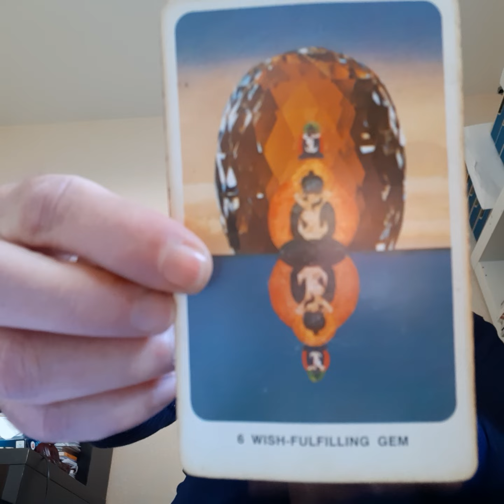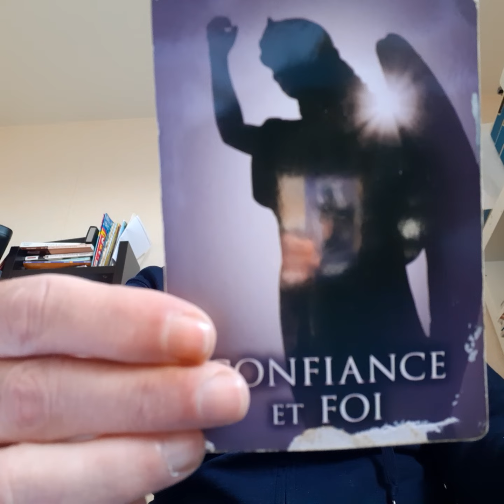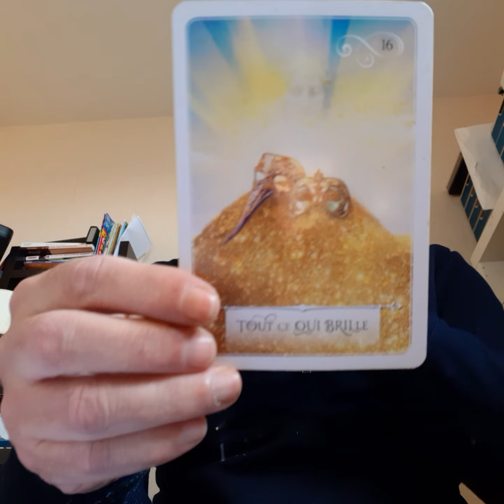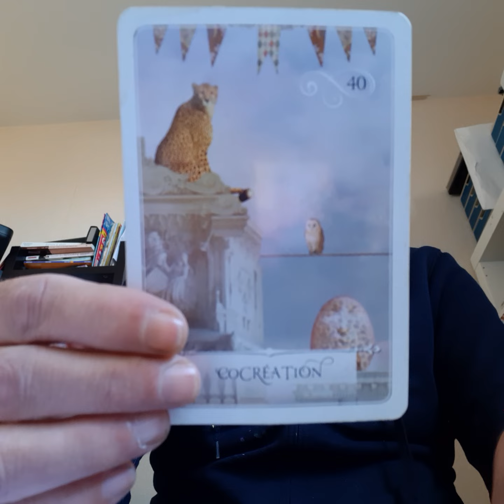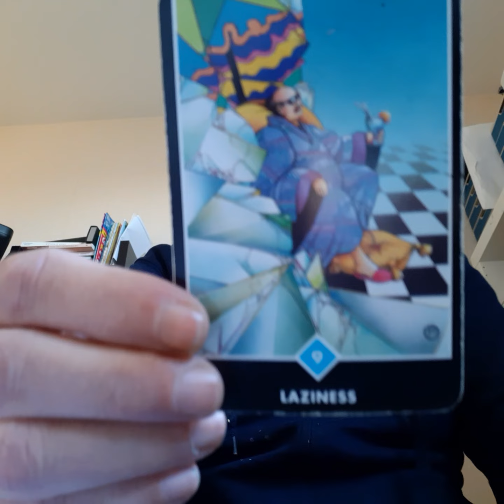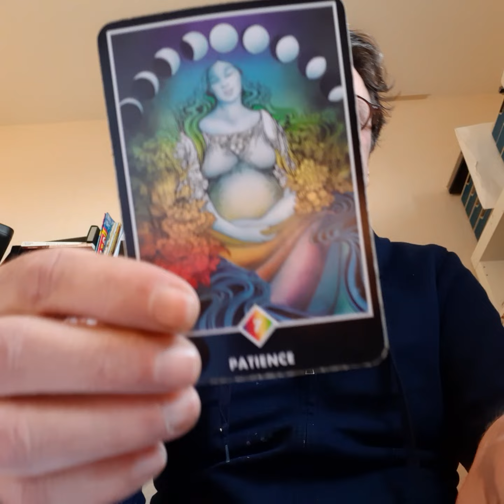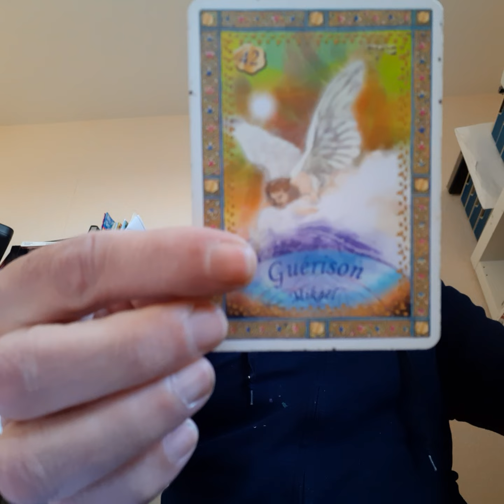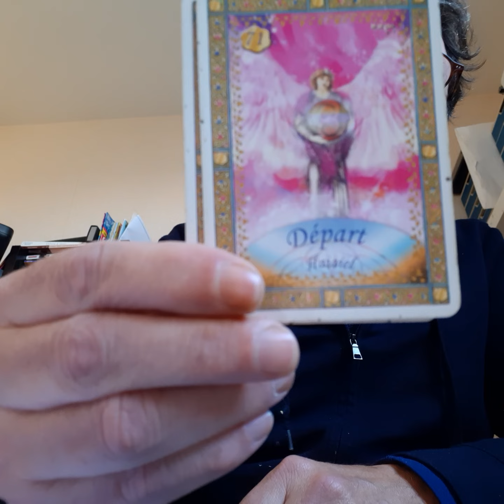Day of Oracles (01/19/2022) - Message, Oracles and Song 🕊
Note: the Sacred crystals of Atlantis were activated between 2009 and 2012 by Lord Metatron. We will learn in turn to tun in to their frequency and use there powers (see video the fall of atlantis by Metatron for fetails on these crystals 🙏